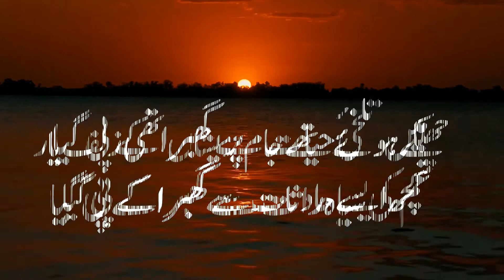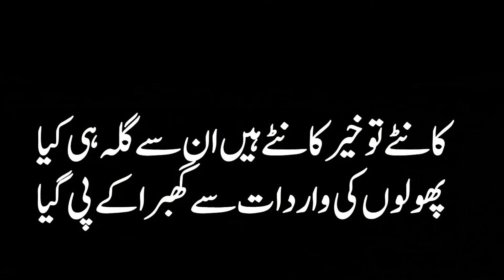TWO LINES URDU POETRY BY SAGAR SIDDIQUI | SAD URDU HINDI POETRY TALKHI E HAYAT SE GHABRA K PE GAYA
▌│█║▌║▌║ ᑭᒪEᗩᔕE ᒪIKE ᔕᕼᗩᖇE & ᔕᑌᗷᔕᑕᖇIᗷE ║▌║▌║█│▌
𝐟𝐫𝐢𝐞𝐧𝐝𝐬 ! 𝐭𝐨𝐝𝐚𝐲 𝐈 𝐡𝐚𝐯𝐞 𝐜𝐡𝐨𝐬𝐞 𝐒𝐚𝐠𝐡𝐚𝐫 𝐒𝐢𝐝𝐝𝐢𝐪𝐮𝐢  ' 𝐬 𝐆𝐡𝐚𝐳𝐚𝐥 𝐅𝐫𝐨𝐦 𝐔𝐫𝐝𝐮 𝐏𝐨𝐞𝐭𝐫𝐲 ! 𝐇𝐨𝐩𝐞 𝐲𝐨𝐮 𝐥𝐢𝐤𝐞 𝐢𝐭 ! 𝐓𝐡𝐚𝐧𝐤𝐬
𝐒𝐚𝐠𝐡𝐚𝐫 𝐒𝐢𝐝𝐝𝐢𝐪𝐮𝐢 | 𝐒𝐚𝐠𝐡𝐚𝐫 𝐒𝐢𝐝𝐝𝐢𝐪𝐮𝐢 𝐏𝐨𝐞𝐭𝐫𝐲 | 𝐔𝐫𝐝𝐮 𝐏𝐨𝐞𝐭𝐫𝐲 | 𝐒𝐡𝐚𝐲𝐚𝐫𝐢 | 𝐋𝐨𝐯𝐞 𝐒𝐡𝐚𝐲𝐚𝐫𝐢 | 𝐒𝐚𝐝 𝐒𝐡𝐚𝐲𝐚𝐫𝐢 | 𝐆𝐡𝐚𝐳𝐚𝐥 ؔ
Saghar Siddiqui | Saghar Siddiqui Poetry | New Status | Shayari Status | Old Status | Urdu Shayari
saghar siddiqui | saghar siddiqui poetry | sagar siddiqui | urdu shayari | love poetry | love shayari
                                     Main talkhi e hayat se ghabra k pee agya
                                     Ghum ki siyah raat se ghabra k pee agya
                                    Main admi hoon koi farishta nahi huzoor
                                    Main aaj apni zaat se ghabra k pee gaya
Another marvelous addition to our existing two lines urdu hindi poetry collection. Sagar is a legendary poet and 'Main Talkhi e Hayat se Ghabra K Pee gaya " is a pure artistic piece penned down by him. Main talkhi e hayat se ghabra k pee agya Ghum ki siyah raat se ghabra k pee agya Main admi hoon koi farishta nahi huzoor Main aaj apni zaat se ghabra k pee gaya